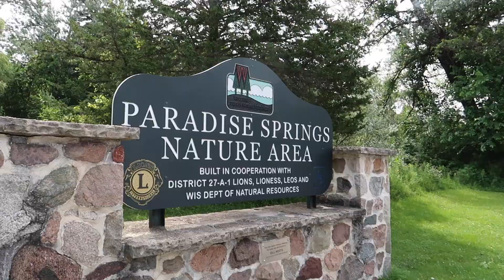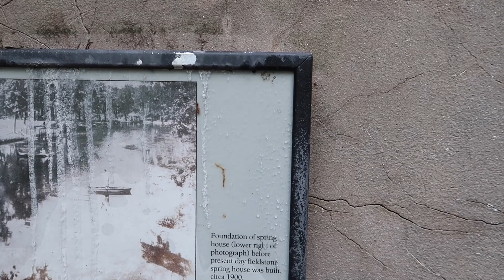Family Videos - Paradise Springs Nature Trail Wisconsin Outdoors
This is a trip we took to Paradise Springs In Southern Wisconsin.  The most beautiful blue water you will ever find in the midwest.